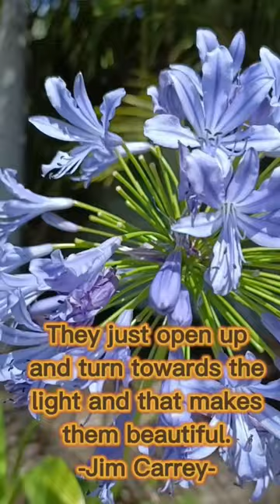Lovely agapanthus flowers.